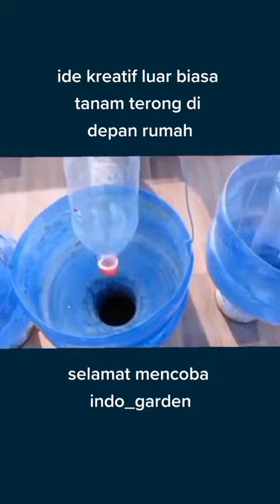ide kreatif cara menanam terong di botol Aqua bekas subur dan berbuah lebat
ide kreatif cara menanam terong di botol Aqua bekas subur dan berbuah lebat agriculture pupukorganikcair jadisubur idekreatif fypシ゚viral